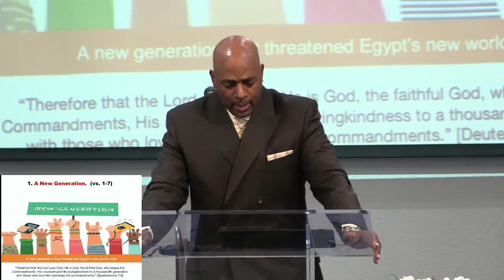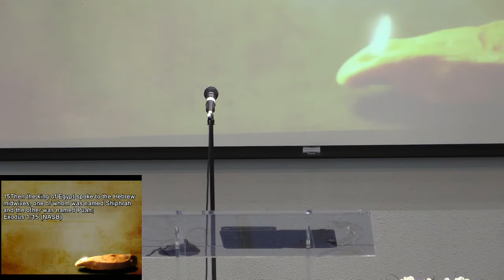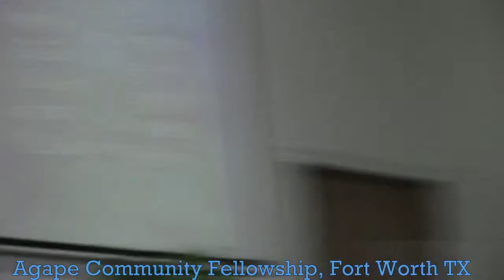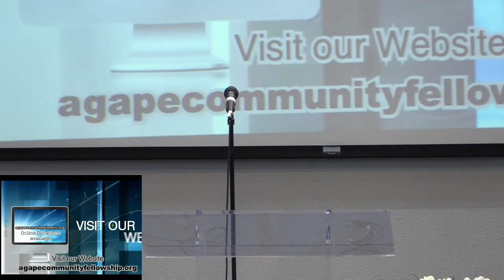25 July 2021 When God's people face persecution Exodus 1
25 July 2021    When God's people face persecution  Exodus 1